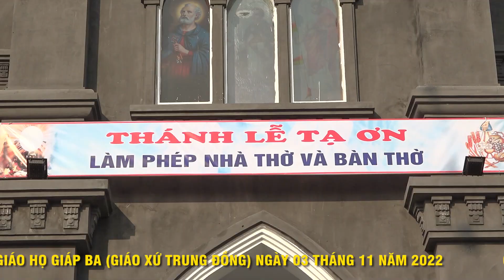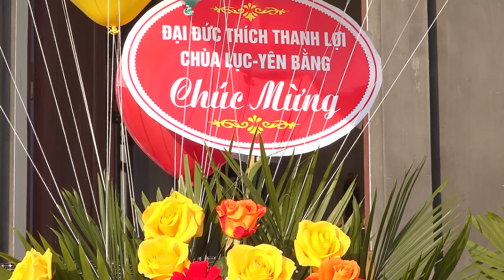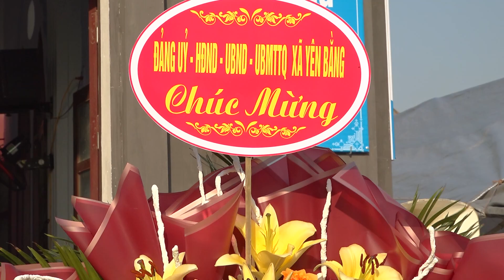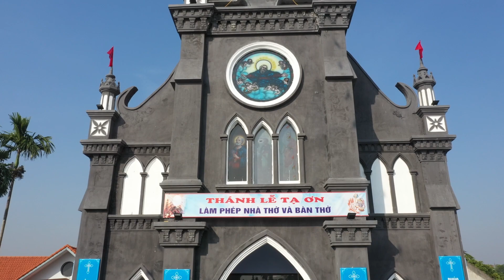THÁNH LỄ TẠ ƠN LÀM PHÉP NHÀ THỜ BÀN THỜ GIÁO HỌ GIÁP BA GIÁO XỨ TRUNG ĐỒNG CAMERA HOA TẠO 0982717179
Quay Phim Hoa Tạo
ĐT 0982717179